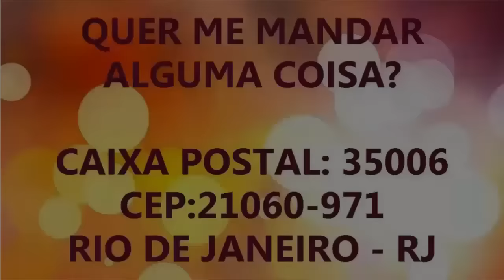Novela da Barbie - Festa de casamento! Capítulo:. 20 FIM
Galera, já estamos criando um nova novela da barbie, com novos personagens. Deixem aqui sugestões para essa nova aventura.
Um grande beijo da juju com carinho.